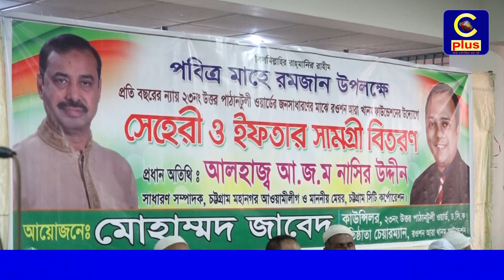চট্টগ্রামে রওশন আরা ফাউন্ডেশনের উদ্যোগে ইফতারসামগ্রী বিতরণ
চট্টগ্রামের রওশন আরা ফাউন্ডেশনের উদ্যোগে ২৩ নং উত্তর পাঠানটুলী ওয়ার্ডের ১০০০ ব্যাক্তির মাঝে ইফতারসামগ্রী বিতরণ করা হয়েছে।আজ বুধবার বিকেল সাড়ে ৩ টায়  দ্বীন মো:কমিউনিটি সেন্টারে এই আয়োজন করা হয়।
ইফতারসামগ্রী বিতরণ উপলক্ষে আয়োজিত অনুষ্ঠানে প্রধান অতিথি ছিলেন চট্টগ্রাম সিটি কর্পোরেশনের মেয়র আলহ্বাজ আ জ ম নাছির উদ্দিন।২৩ নং উত্তর পাঠানটুলী ওয়ার্ডের কাউন্সিলর ও রওশন আরা ফাউন্ডেশনের প্রতিষ্টাতা চেয়ারম্যান মোহাম্মদ জাবেদ এর সভাপতিত্বে এতে আরো উপস্থিত ছিলেন হাজী ইবরাহিম ,ইদ্রিস কাযেমী প্রমুখ।